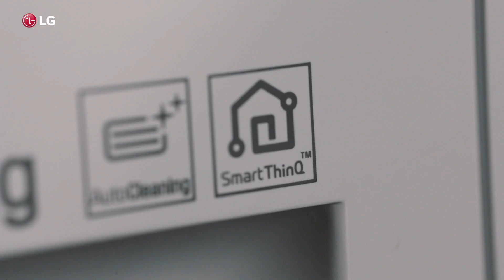LG Lava e seca : LG ThinQ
Com um simples comando de voz, receba informações sobre sua lava e seca ou até inicie um ciclo de lavagem, quando ainda estiver no trabalho. Conheça mais sobre LG ThinQ que permite que você controle tudo pelo celular, com sua voz ou pela tela da sua TV. LG ThinQ, sua casa conectada.